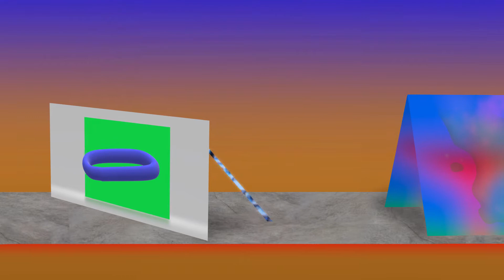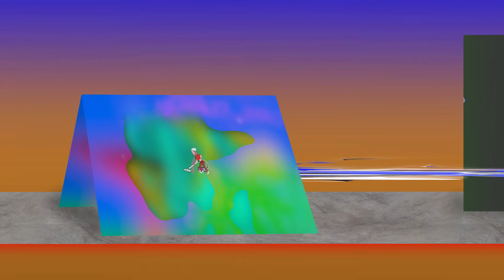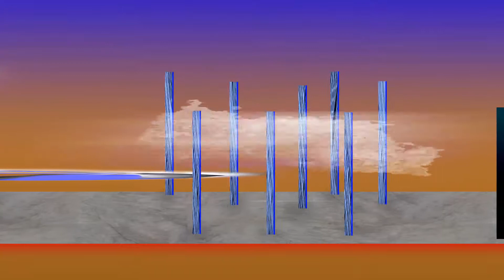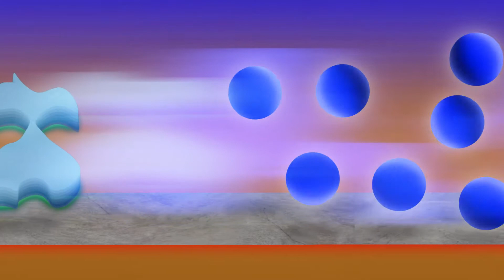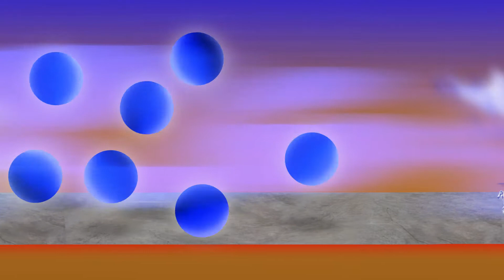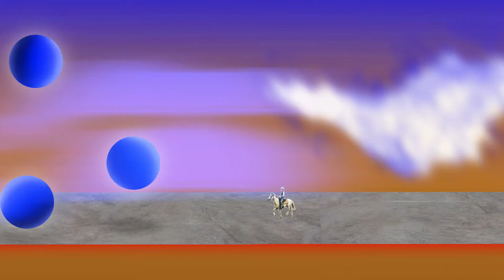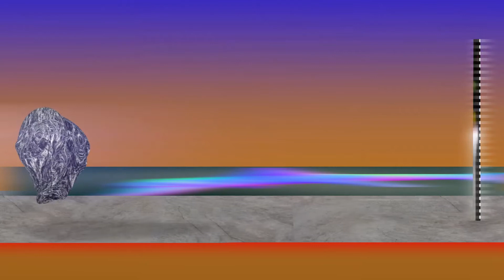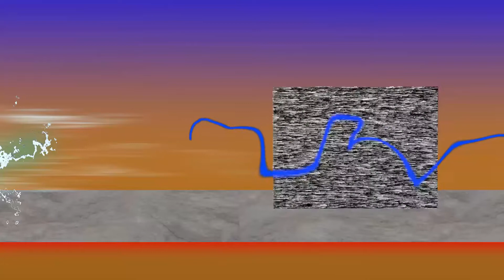Larson & Simon Medar @ Kiosk Radio 30.05.2020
Kioskradio.com